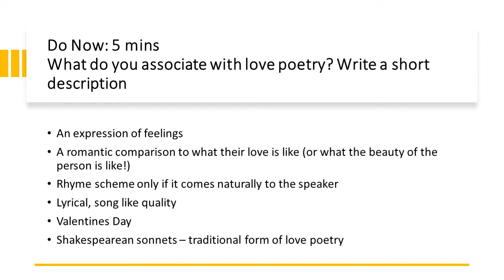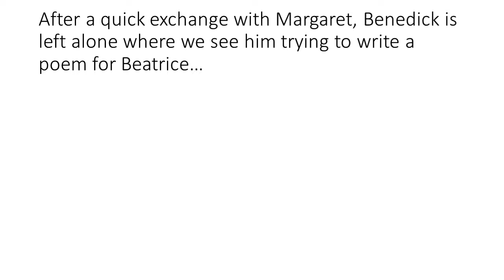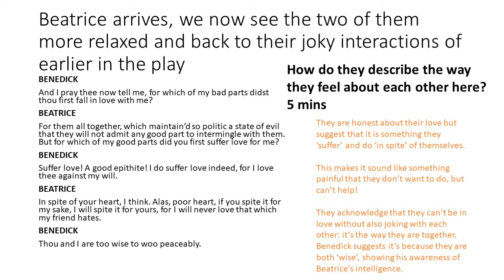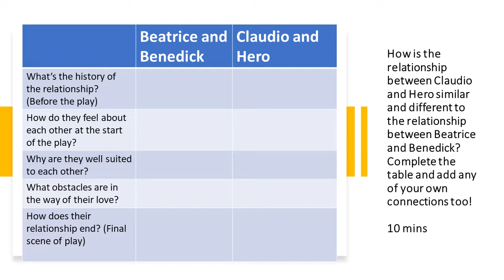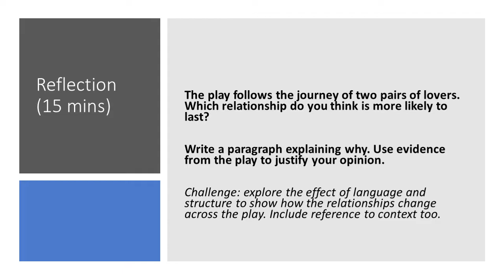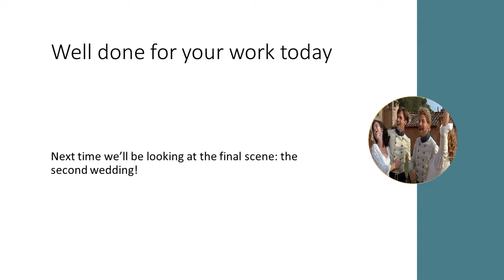Lesson: Beatrice and Benedick's Relationship (5.2)